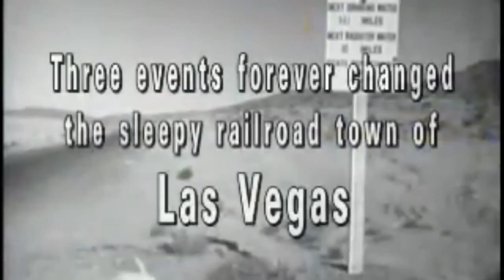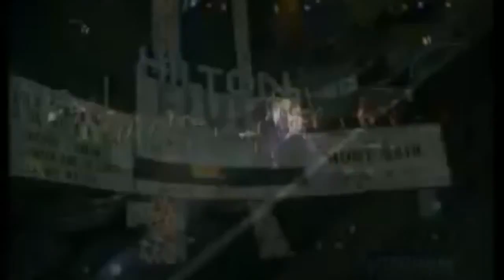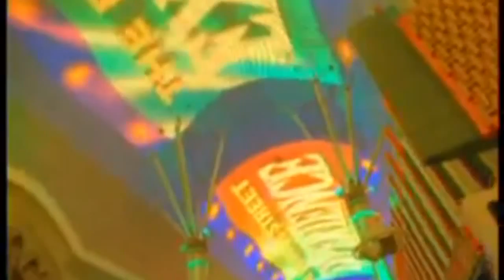The Joey Ciccone Show 11-6-15 Tony Sacca guest